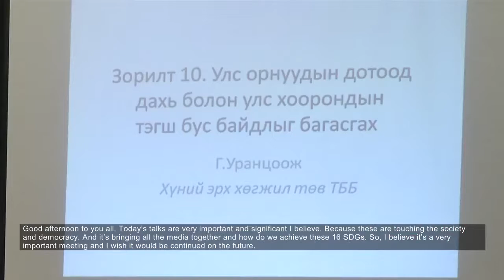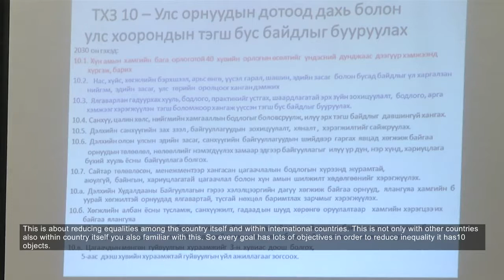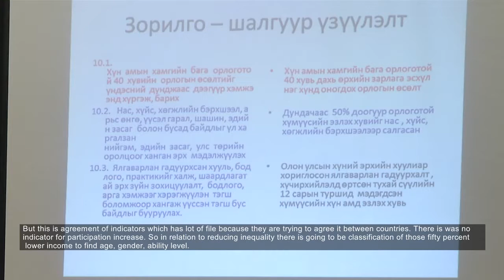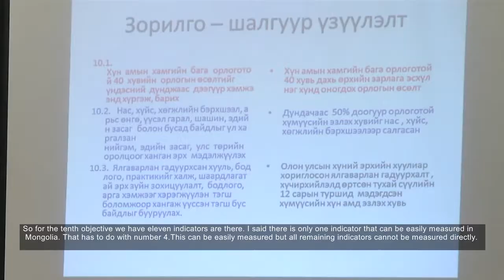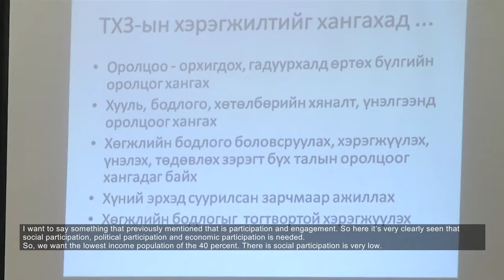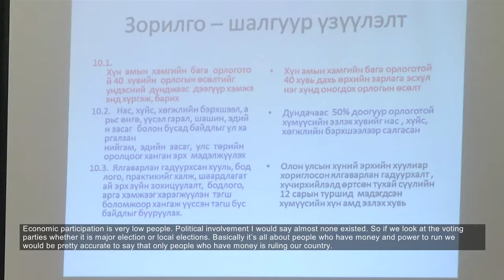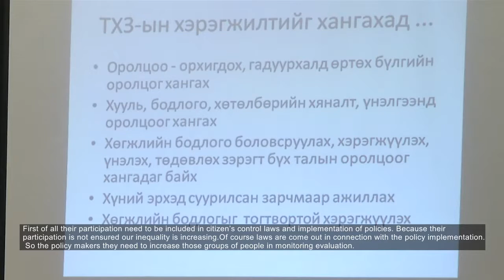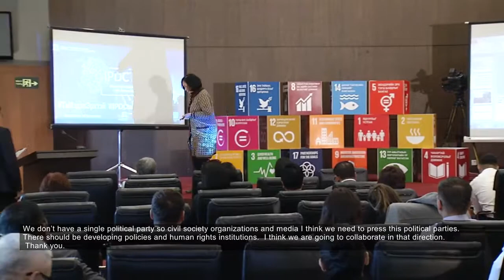“IPDCtalks Mongolia 2017, ТХЗ 10: Г.Уранцоож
Тогтвортой хөгжлийн зорилт 10: Улс хоорондын болон дотоодын тэгш бус байдлыг бууруулах сэдвээр “Хүний Эрх Хөгжил” Төвийн тэргүүн Г.Уранцоож илтгэл тавьж байна.